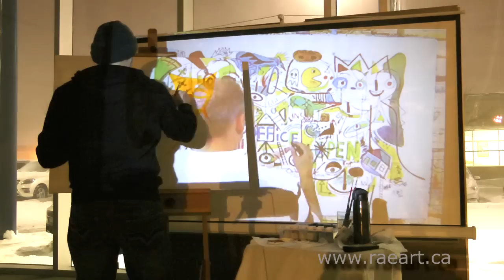LIVE painting with RAEART Mersedes Benz JAZZY ART CAT painting!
a video by Darryn Rae